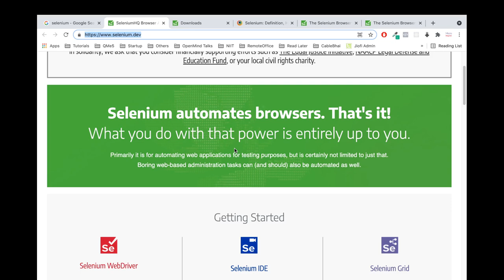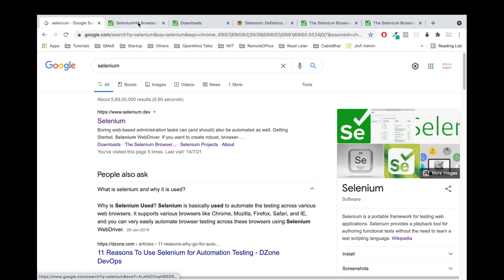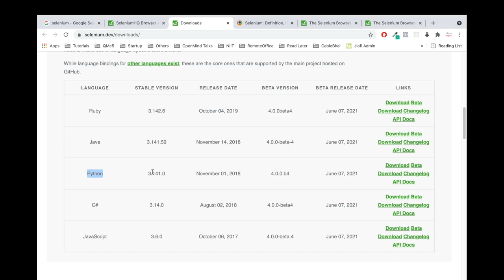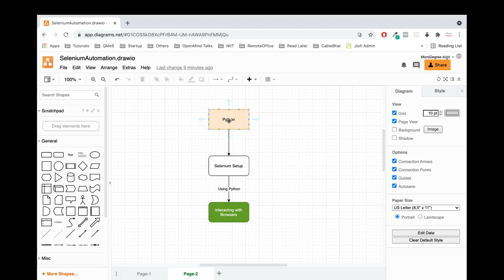How does the Selenium work ? | Manual to Automation Job | Selenium Automation Testing in Kannada #3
🚀 Level up your testing skills with our 'Automation Testing - Selenium' course!

Selenium Automation Testing in Kannada | What is Selenium & How does it work?

⏱️TIMESTAMPS⏱️
0:00 Intro
00:11 What is Selenium
00:27 How does the Selenium work